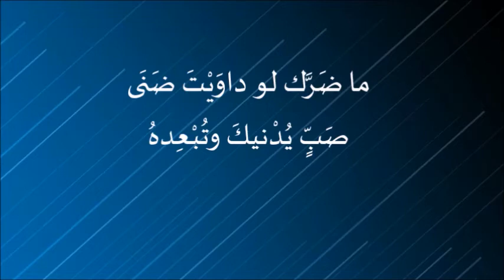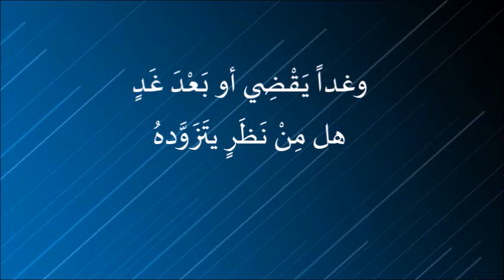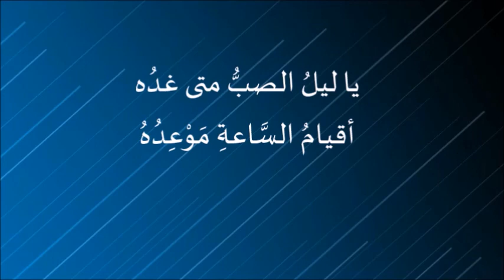يا ليلُ الصبُّ متى غدُه . الحصري القيرواني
غناء فدوى المالكي
ألحان المبدع  د. ممدوح الجبالي
رائعة الإمام البوصيري
غناء فدوى المالكي
موسيقي والحان د ممدوح الجبالي